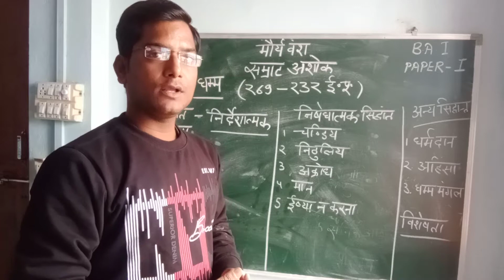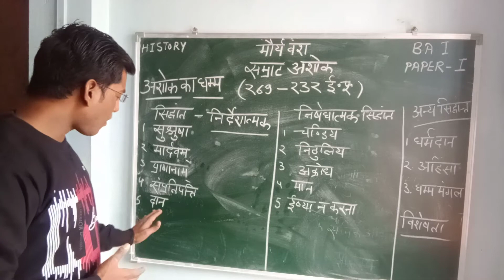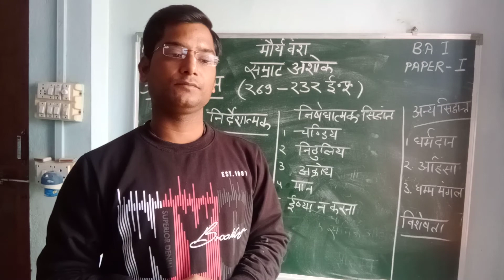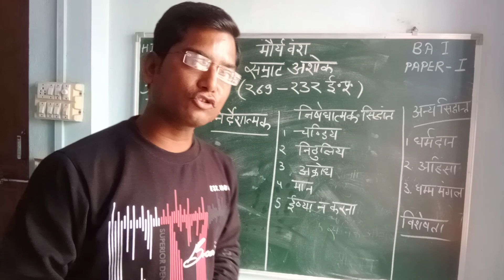ashok ka dhaam ...b.a part ..1 paper ..1